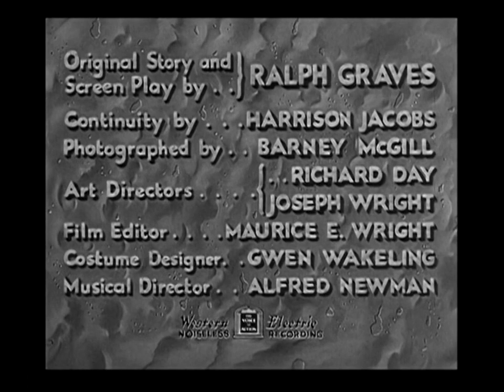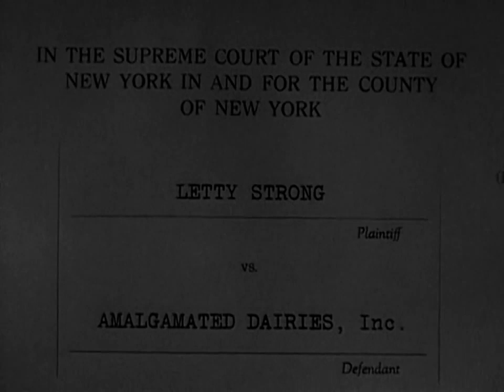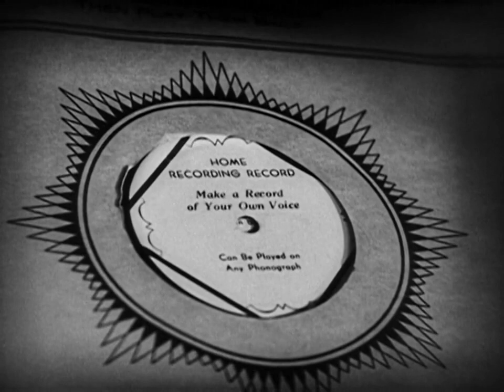"Born to be Bad" (1934) starred by Loretta Young, Cary Grant & Jackie Kelk.